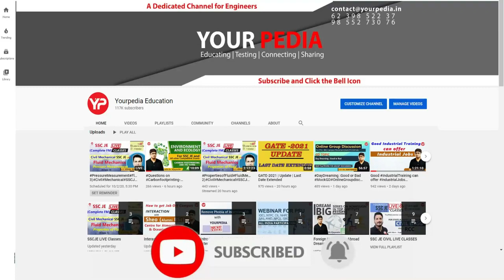GD Books vs screen | PGCIL | Start GD GT Guidance & Preparation with YourPedia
GD Books vs Screen  | PGCIL | Start GD GT Guidance & Preparation  for PSU's with YourPedia

Topics for Group Discussion (GD) & Group Task (GT), Case studies, Extempore are either most common or general or based upon recent current most important issues. Detailed learning material to prepare these current issues or topics is provided by YourPedia for preparation of Group Discussion (GD) & Group Task (GT), Case studies, extempore. Preparation for Group Discussion (GD) & Group Task (GT), Case studies, extempore is also part of interview guidance module of Yourpedia which further is part of Post GATE guidance counselling module. Students getting high GATE score are eligible for NITIE courses such as PGDIE & PGDSM as well as PSU jobs such as IOCL, NTPC, CIL, SAIL, ONGC, BPCL, HPCL, GAIL, Power Grid Corporation, EESL etc.

1. How to prepare for current latest topics of GD, GT for PSU
2. What is best way to prepare for GD, GT for PSU
3. What are the most important current topics for GD, GT in PSU
4. Best way to prepare for GD, GT for PSU jobs in shortest time
5. How to pass GD, GT for PSU jobs
6. Easiest & fastest way to learn Group Discussion (GD) and group task (GT)
7. Selection in Group Discussion (GD) and group task (GT)
8. How to start Group Discussion
9. What should be initial starting lines in introduction of GD group discussion
10. How to conclude group discussion
11. Concluding lines for group discussion
12. How many times to enter or speak during group discussion
13. Who should conclude group discussion
14. How many members can conclude or introduce group discussion
15. How to enter in group discussion
16. How much time or long is group discussion
17. Group discussion in English or Hindi
18. Can two members introduce or conclude group discussion
19. Can I start Group discussion in Hindi
20. What if you don’t speak at all in group discussion GD
21. How group discussion GD is different from group task GT
22. How many PSU go for group discussion GD or group task GT
23. How to get confident in group discussion GD or group task GT
24. What is case study or extempore for jobs in PSU or campus placements
25. How many members students are there in Group Discussion GD or group task GT
26. How long should be introduction in group discussion
27. How long should be conclusion in group discussion
30. Can I speak both in Hindi and English in group discussion GD and group task GT